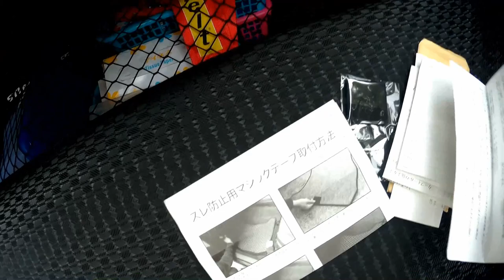FJ CRAFT トランクマット（ラゲッジ） WRX STI VAB 専用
今回はFJ CRAFT のトランクマット
（ラゲッジ）マットを買ったので
レビュー動画です